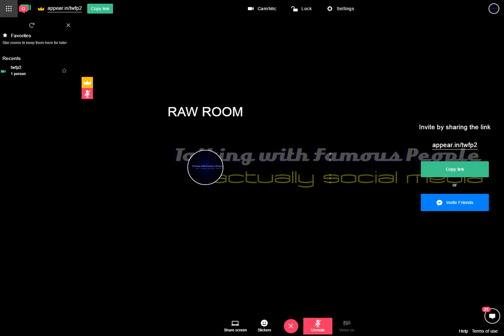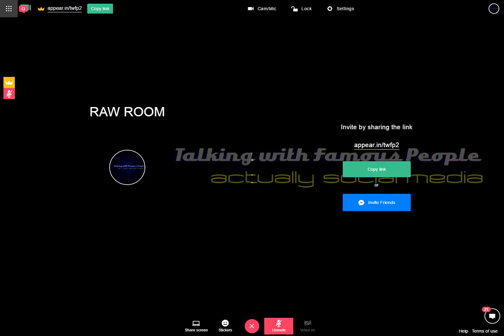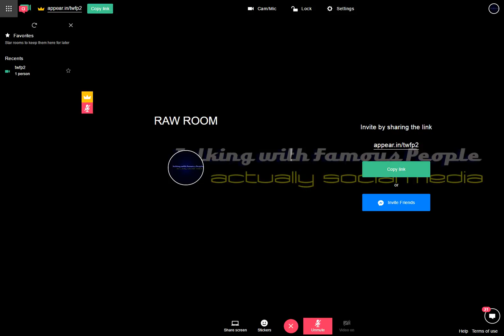Raw Room Two Recording 2017-03-27 18-40-30-059